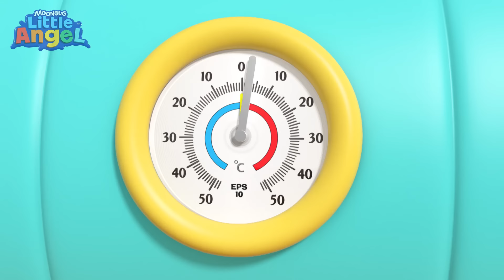Bài Hát Đi Bơi (Bé Đi Bơi Lần Đầu) | Little Angel - Tiếng Việt | Nhạc cho Trẻ em | Bài hát Ru ngủ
Chào mừng bạn đến với kênh chính thức của Moonbug Kids Tiếng Việt! Đăng ký để xem các phim hoạt hình và bài hát mới hàng tuần!

Xem Little Angel:
Các bài hát thiếu nhi hay của Little Angel giúp dạy trẻ các kỹ năng cơ bản, tăng cường khả năng hiểu và làm theo hướng dẫn của trẻ, đề cao thái độ sống tử tế, dạy con cách tôn trọng bạn bè, người lớn tuổi, cách cư xử đúng mực và thói quen lành mạnh.

Nhạc thiếu nhi vui nhộn Little Angel giúp tăng cường nhận thức ngữ âm, cải thiện khả năng hiểu từ, khả năng đọc và viết của trẻ, kích thích trí tưởng tượng, sự sáng tạo, tinh thần vui học qua việc hát theo bài hát.

00:00 Bài Hát Đi Bơi (Bé Đi Bơi Lần Đầu)
03:25 Ai Gọi Cửa Đó?
07:04 Đi Máy Bay
10:45 Bài Hát Vườn Bách Thú
15:05 Rửa Tay Đi Nào (Đây Là Cách Chúng Ta Đánh Bay Vi Khuẩn)
18:58 Bài Hát Bác Sĩ Khám Bệnh 2
23:06 Bé Đi Khám Nha Sĩ
26:34 Bài Hát Xe Bán Kem